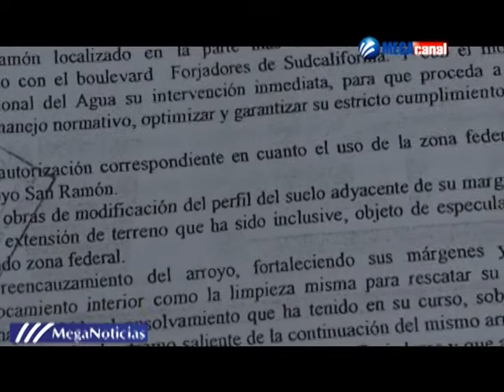VECINOS FUENTE.mpg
Colonos en la fuente afirman que los dos arroyos San Ramón y la Huerta que cruzan el asentamiento vuelven complicado el acceso a la colonia ya que en temporada de lluvias se vuelve imposible cruzar ingresar a la colonia.